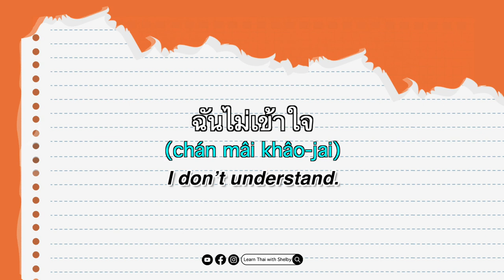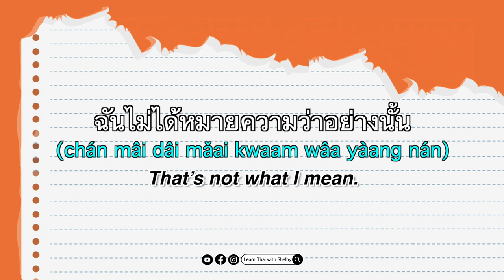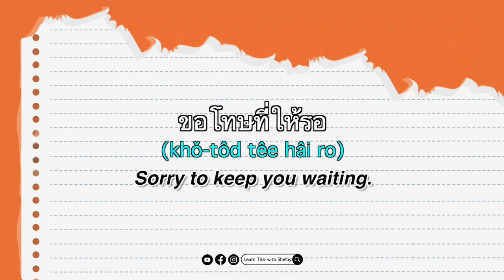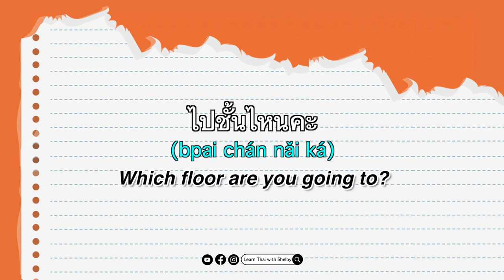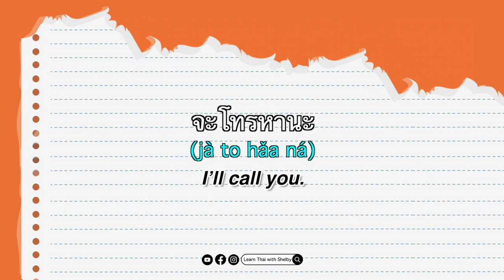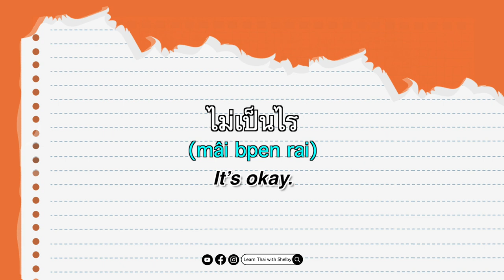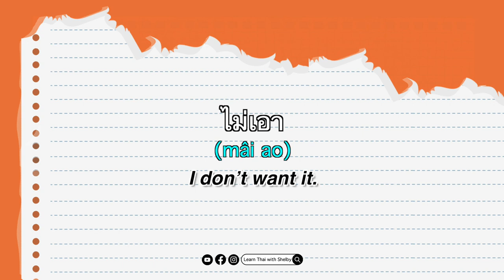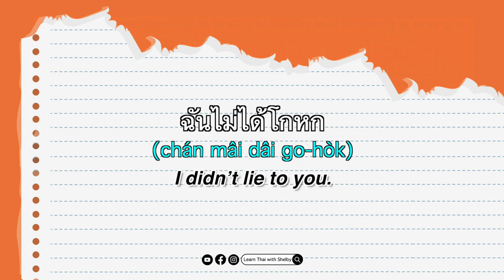100 Sentences For Daily Use | Learn Thai with Shelby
I've listed 100 commonly used expressions in daily conversation.
They are short and easy to remember.
I omitted personal pronouns and ending particles because that's exactly how Thai native speakers speak regularly.
If you get value out of this,
please leave me an orange heart symbol below.

𝐂𝐨𝐧𝐭𝐫𝐢𝐛𝐮𝐭𝐞 𝐚𝐧𝐲 𝐚𝐦𝐨𝐮𝐧𝐭 𝐲𝐨𝐮 𝐟𝐞𝐞𝐥 𝐜𝐨𝐦𝐟𝐨𝐫𝐭𝐚𝐛𝐥𝐞 𝐰𝐢𝐭𝐡 👇🏻